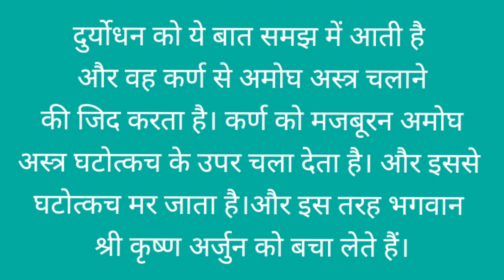भगवान श्री कृष्ण नेअर्जुन के प्राण कैसे बचाऐ#shrikrishna जब कर्ण ने अमोग अश्त्र चलायाmotivation